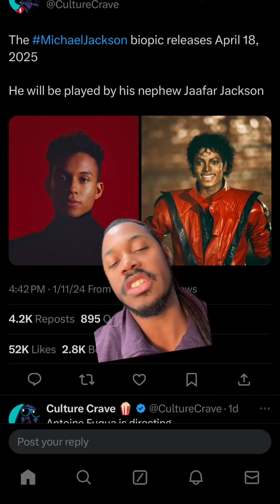Mike Jackson biopic has a director!